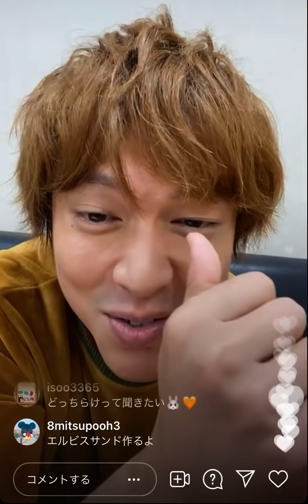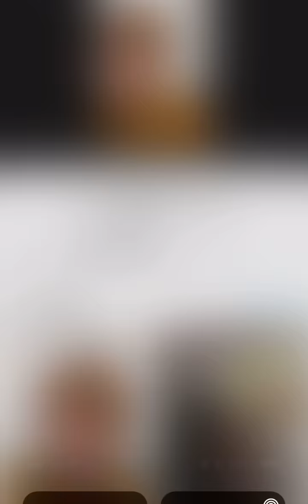2021年5月29日の丸山くん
U字の水槽　トレンド入りしました